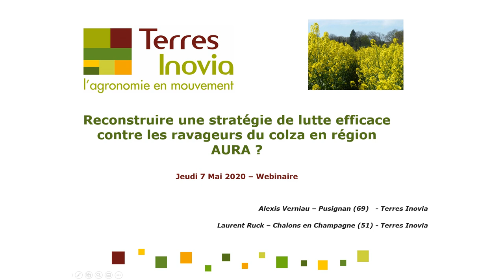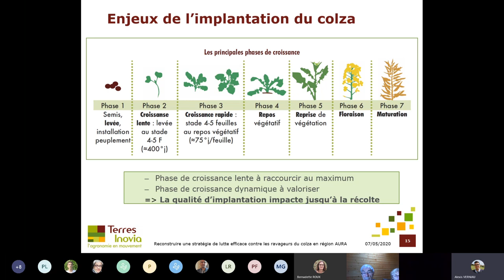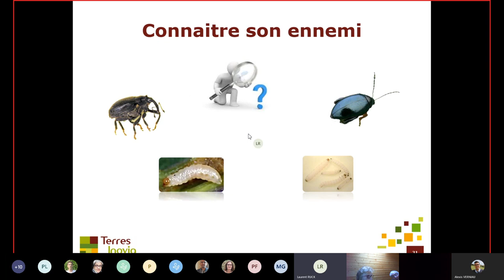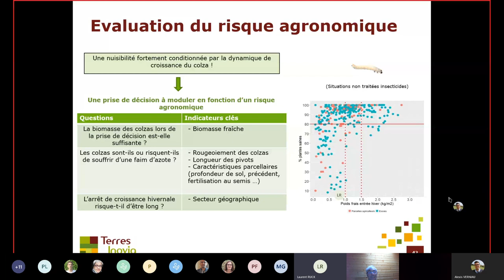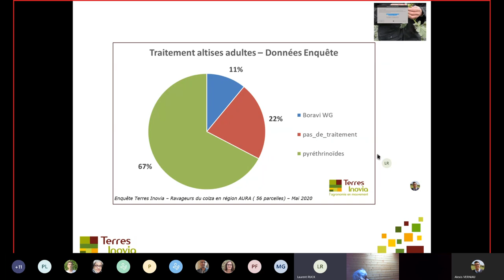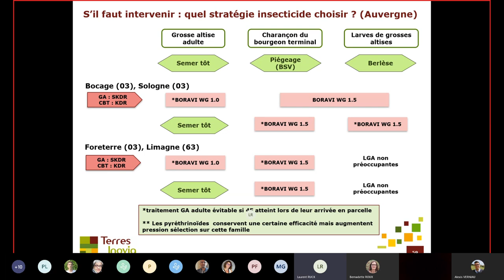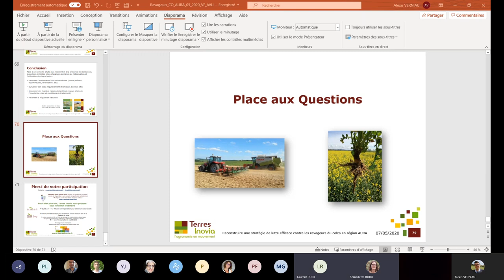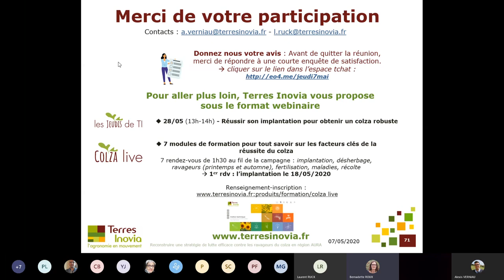Reconstruire une stratégie de lutte efficace contre les ravageurs du colza en région AURA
Dans un contexte régional marqué par une forte pression des ravageurs d’automne (grosses altises adultes, charançons du bourgeon terminal, larves de grosses altises) Terres Inovia a organisé un webinaire (en libre accès) pour la région Auvergne-Rhône-Alpes.
L’objectif était de répondre aux demandes de nombreux acteurs locaux en recherche de solutions pour la prochaine campagne .
Au sommaire :
‐ Contexte régional : état des lieux de la pression et de la nuisibilité des ravageurs à partir d’une enquête réalisée fin avril par Terres Inovia
‐ L’implantation : clé de voute de la réussite de la culture
‐ Ravageurs : combiner les leviers pour une lutte efficace contre l’altise d’hiver et le charançon du bourgeon terminal. Point sur la gestion des méligèthes et charançons de la tige
‐ Questions / Réponses

Pour suivre l'actualité technique de vos oléagineux et protéagineux : terresinovia.fr